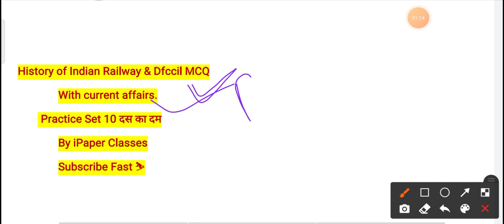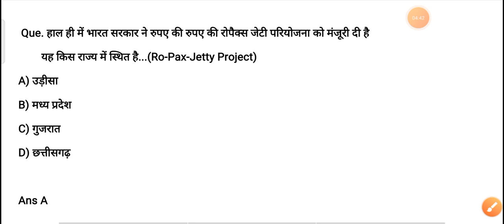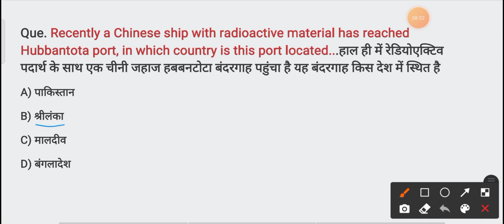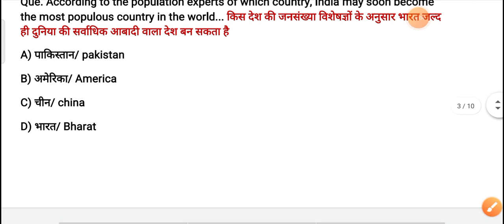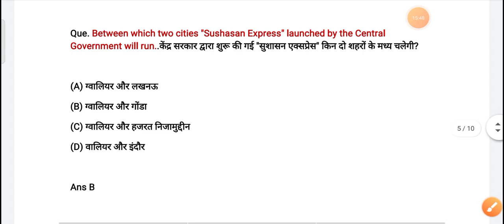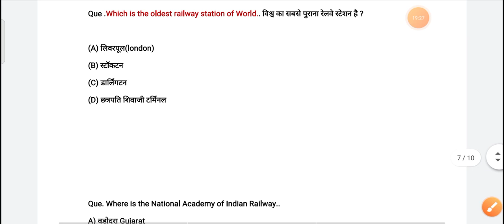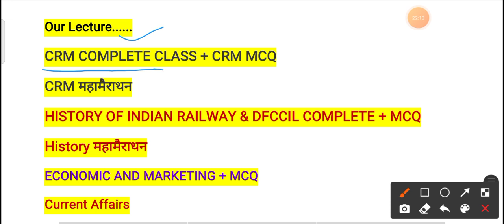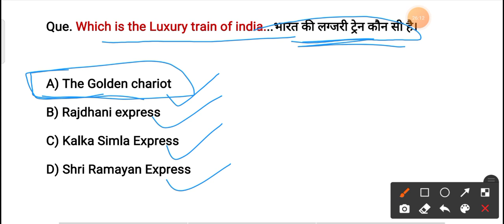history of indian railway and dfccil Practice Set 10 | dfccil history mcqs | Test Series of dfccil